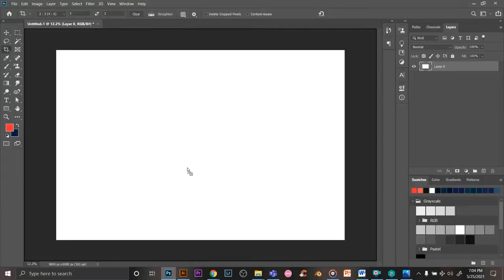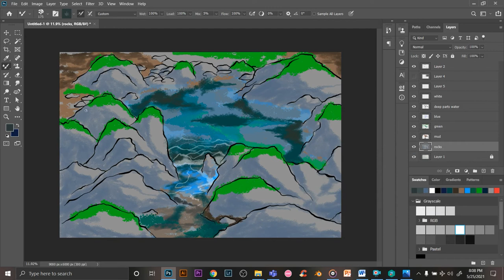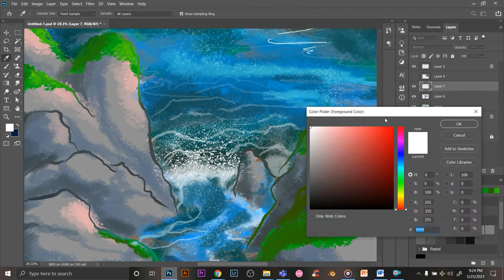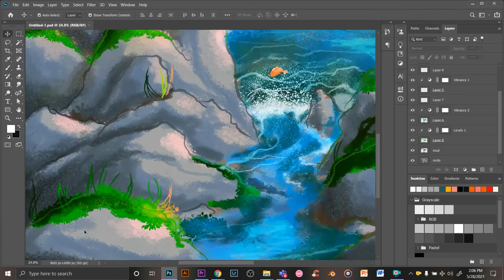DIGITAL PAINTING TIME LAPSE -- Fish Lake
So I had this random quick rough sketch that I had made a while back on a trip. I decided to turn it into a quick digital painting! hope you enjoy!